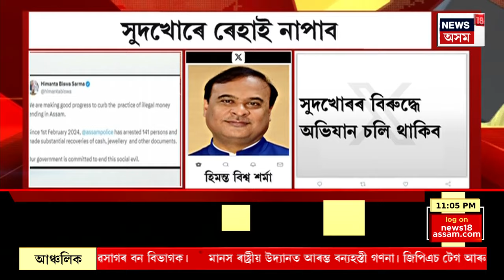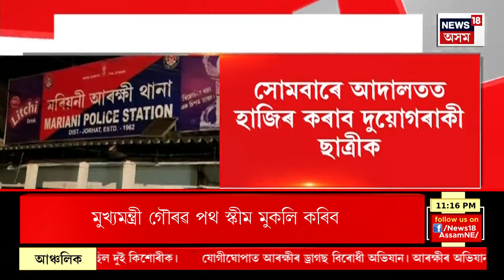FINAL REPORT | মহানগৰীত পাৰিবাৰিক সংঘাতৰ ভয়ংকৰ পৰিণতি | ককায়েকৰ দাৰ ঘাপত মৃতপ্ৰায় অৱস্থা ভায়েকৰ